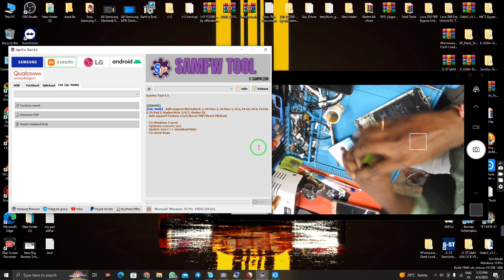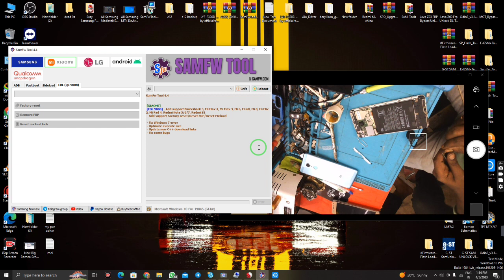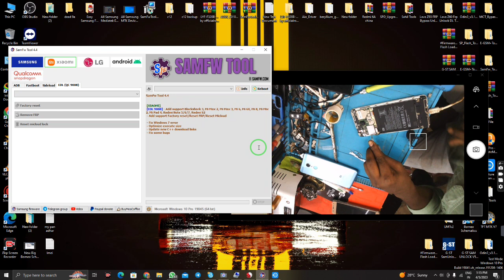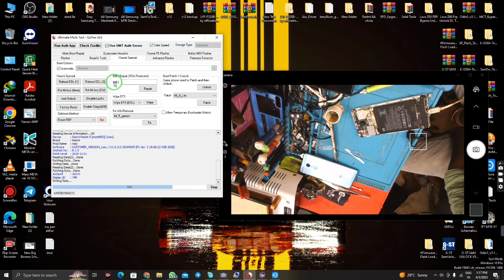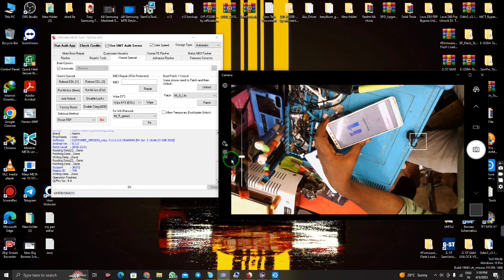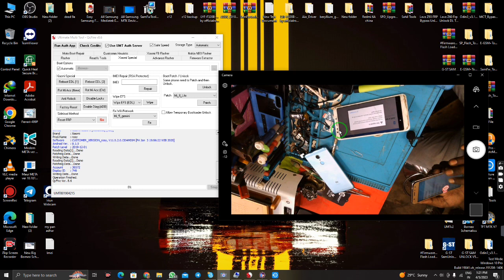Redmi 5 MI Account Lock Remove l Umt Tool | How To Remove MI Account Redmi 5 l Redmi 5 MI Cloud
Xiaomi Redmi 5 Mi Account Remove Umt Just Few Seconds

##Xiaomi Redmi 5 FRP## Lock & Mi Account Remove UMT 100%#

Redmi 5 Password Frp Bypass By Umt / How To Unlook Redmi 5 With Umt

Hello Friends My Name  Is Rajesh And  Welcome To Junior tecnology Channel.